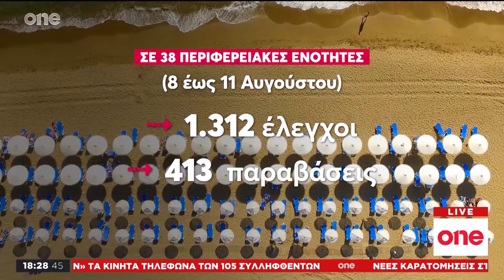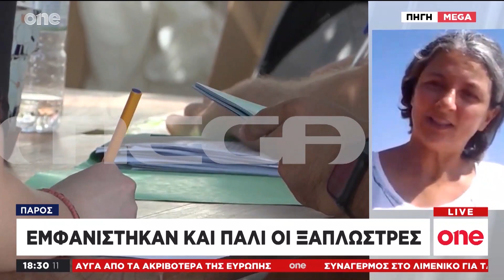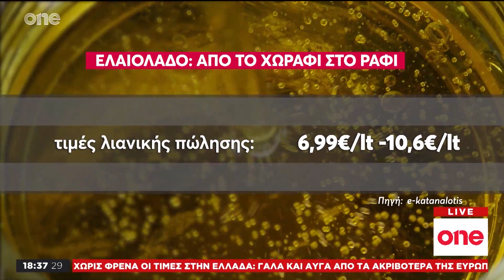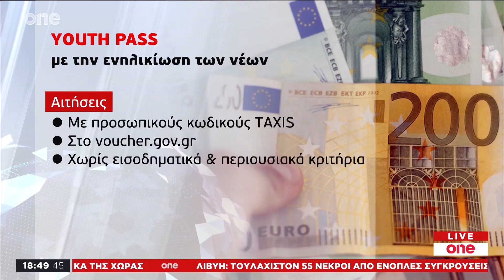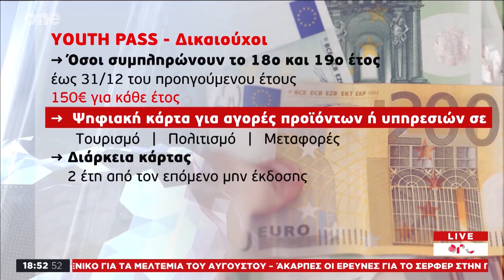ONE CENTRAL NEWS 17/08/2023